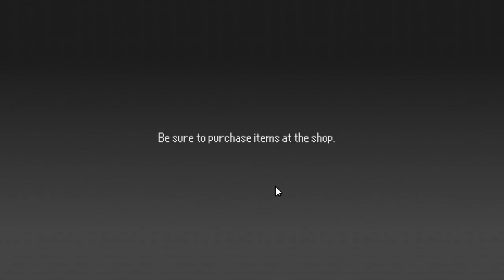Tactics V: Obsidian Brigade - (Fantasy Turn-Based Tactical Game)